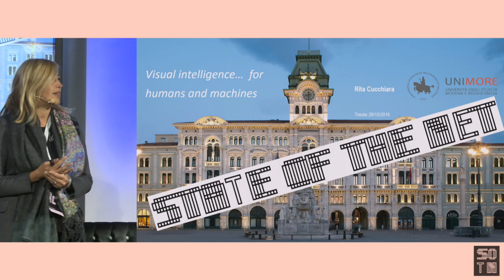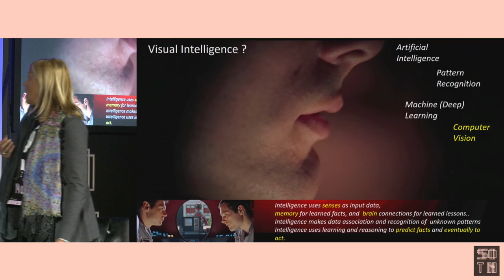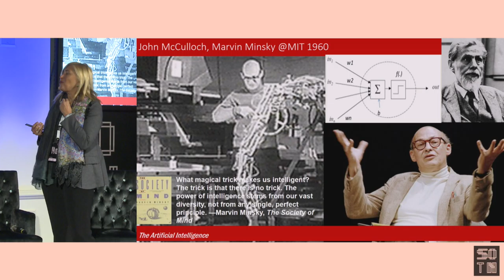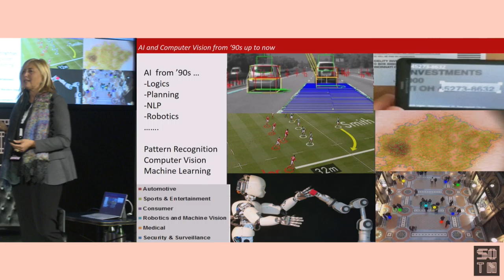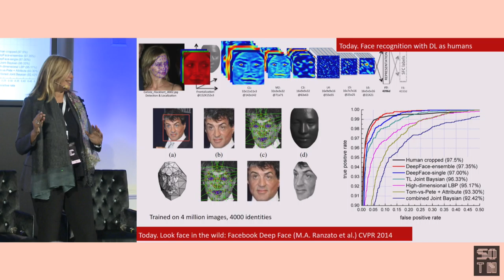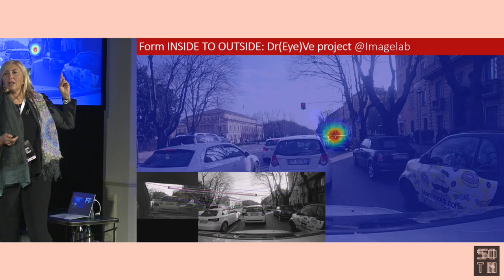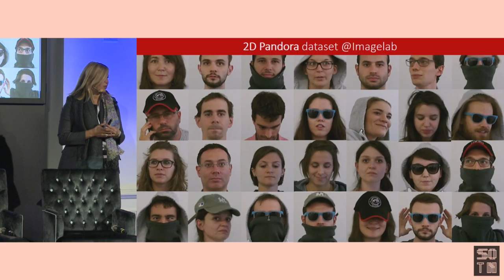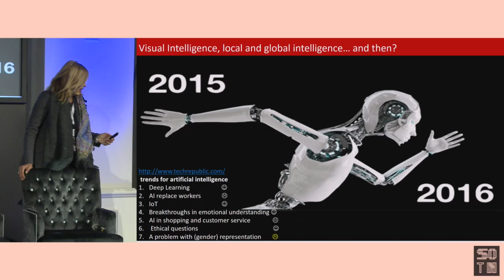Rita Cucchiara | Visual intelligence | State of the Net 2016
Keynote speech
Visual intelligence for humans and machines
Rita Cucchiara, director of the Imagelab research lab at University of Modena and Reggio Emilia in Italy